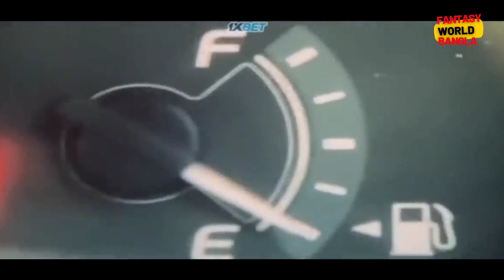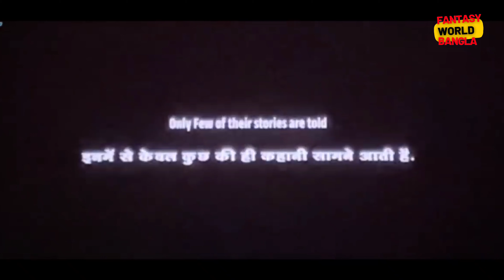ধোঁকাবাজ গার্লফ্রেন্ডের করুণ কাহিনী | South Indian Movie Explaination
Chola Movie Explained In Bangla
Movie Explained In Bangla
Movie_Full
Cinemax Bd Planbon World Bangla Movie Explain
Movie Explain In Bangla Hollywood
Cinemar Golpo Horror Movie
Bengali Short Film
Bangla Short Film Bengali Short Films